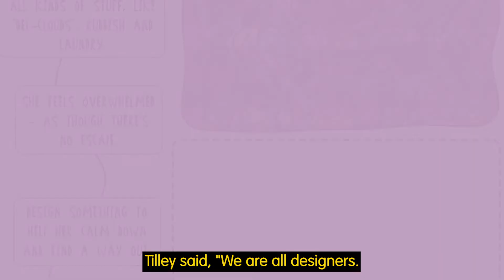Design Jams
At design jams, everyone gets creative together and we see what we come up with. Find out more about them by watching this video, then explore the project